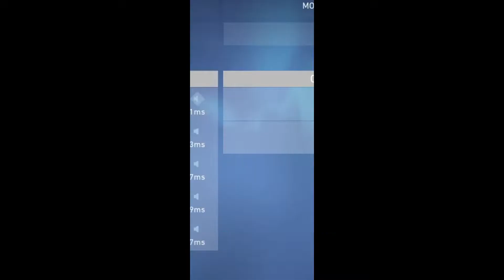Valorant ep 32 | Dyana Digituin Yoga - Ngga Butuh Menang Butuh Lucunya - Debat Katana dan Samurai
Please Support Me
Thankyou..Wish you always healthy and happy